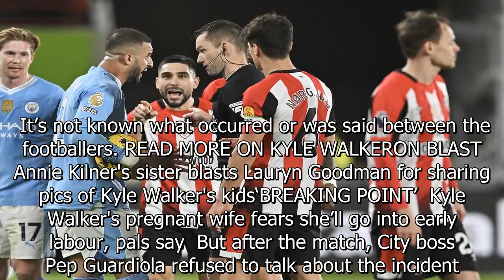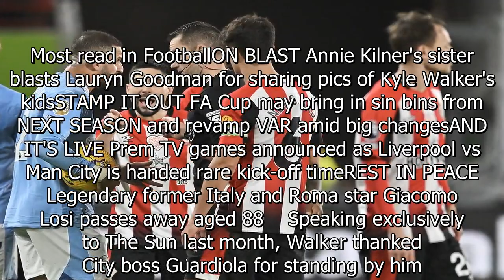Kyle Walker left raging after on-field bust-up with Neal Maupay